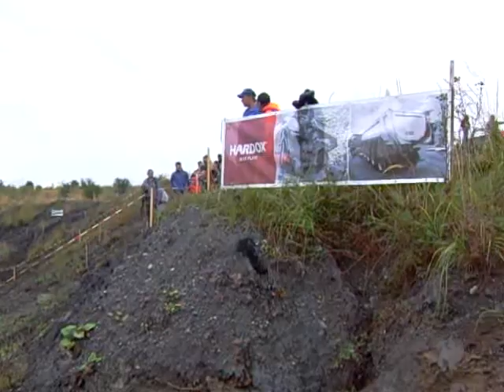Truck Trial Voitsberg 08 Alpet Team 1 Teil 3/3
Truck Trial Voitsberg 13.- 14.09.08 Alpet Team, Attila Albert, István Lepp,